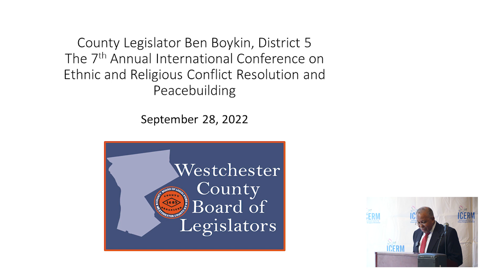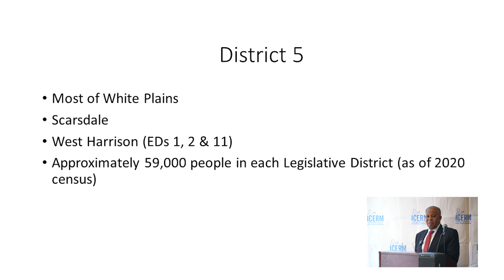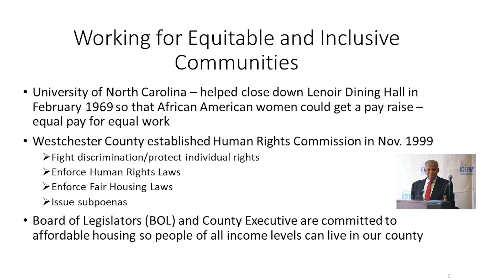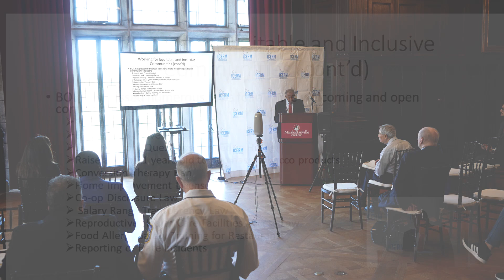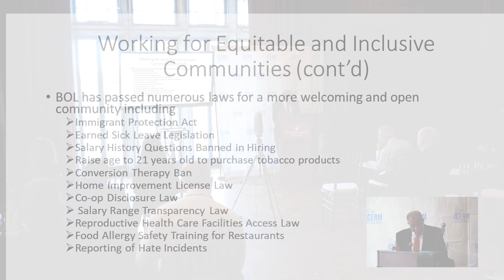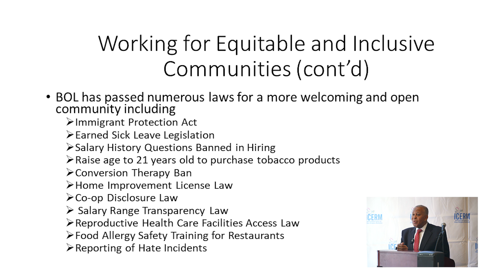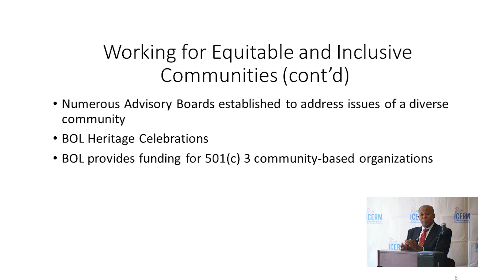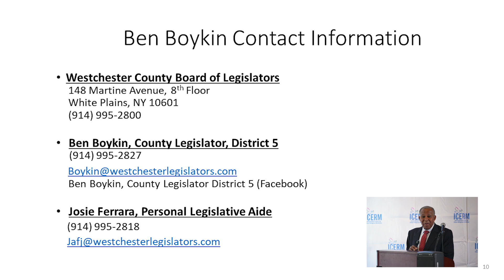Role of Westchester County Board of Legislators: A Presentation by Benjamin Boykin II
Benjamin Boykin II, Westchester County Legislator, District 5 (Representing White Plains, Scarsdale, West Harrison) explains the role of Westchester County Board of Legislators.

This presentation was done on September 28, 2022, during the 7th Annual International Conference on Ethnic and Religious Conflict Resolution and Peacebuilding. The conference was held at Manhattanville College in Purchase, New York.